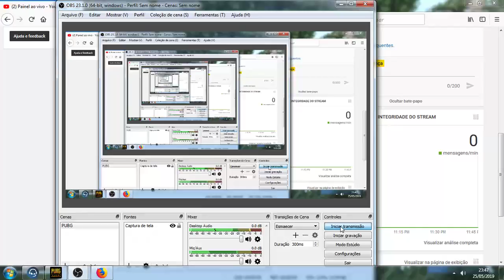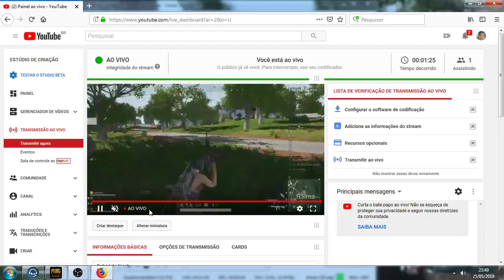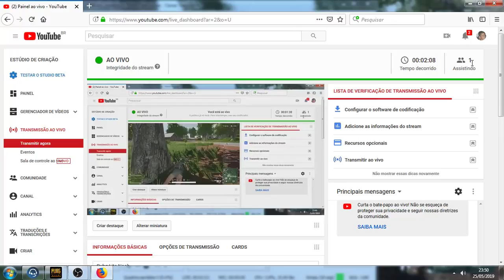Pubg Lite Noob